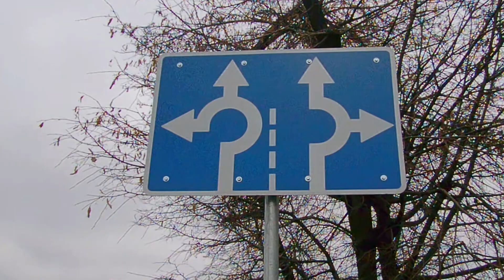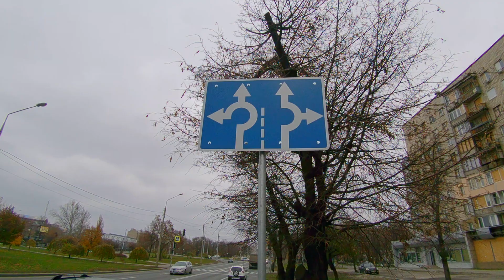Новые знаки рядности на кругу Вернадского/Гимназическая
Новые знаки 5.16 появились при въезде на круг Вернадского / Гимназическая набережная. Теперь съезд с круга разрешен не с любого ряда и не на любом пересечении.  Возможно, появилось новое "рыбное место" для полиции.